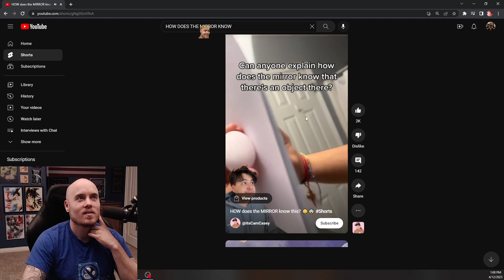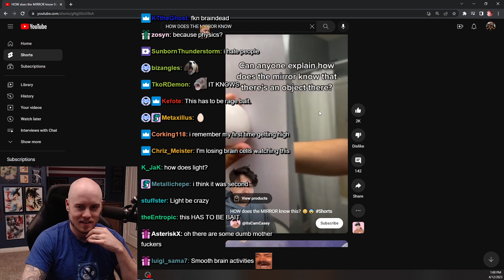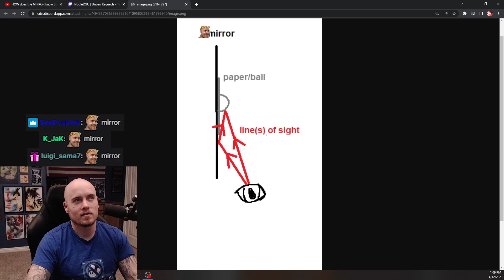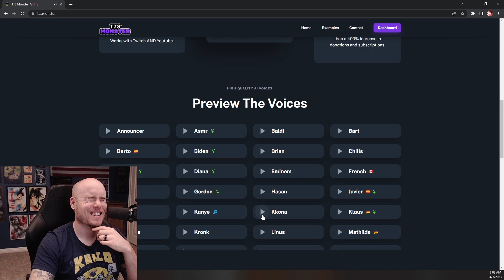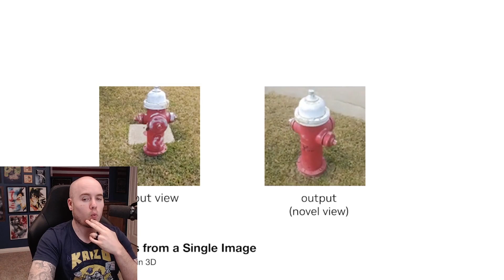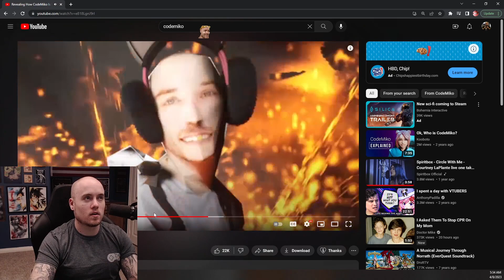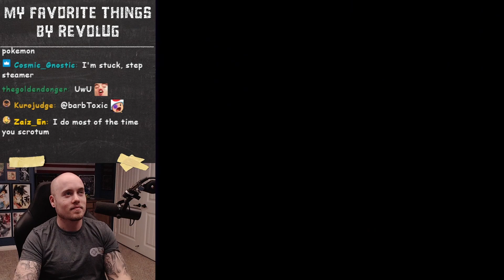Teaching Sleepy Joe how Mirrors work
00:00 Mirrors
03:42 AI
05:55 Fushigi
07:10 TTS Monster
09:03 VTubing
12:06 Sleepy Joe
14:05 2 try U
14:52 E
14:48 Stroke